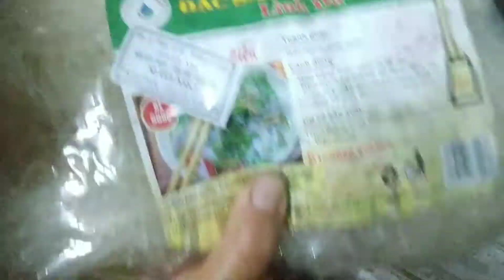Nấu Món Vịt Rang Riềng Và Ngan Siêu Ngon Mùa Dịch Cô Vi : Tống Quân Vlog | Cách Ly Tại Nhà (P2)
* Tống Quân Vlog *
- Kênh chia sẻ cuộc sống hàng ngày.
- Những cái hay, những cái lạ.